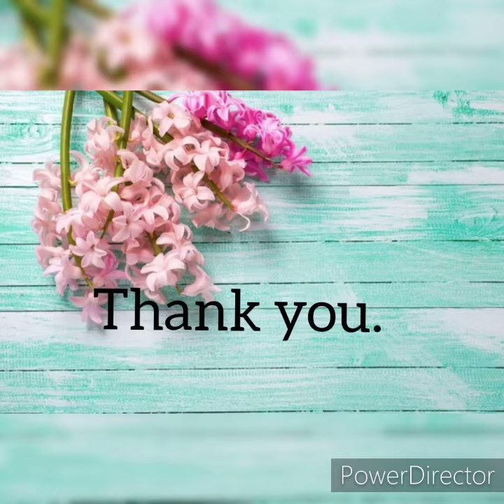diy study table- kids table renovate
Hello friends
In this video I have renovated my kid's old study table with simple decoupage technique. As unicorn is her favourite, I have used printed unicorn sheets.
Hope this video helps you to understand the process easily

Materials used
printed sheets
old piece of cloth
fabric glue
fevicryl modgepodge for the varnished look
fevicol

Dont forget to tap on the bell icon to get notified on my future video uploads.

Asapuart